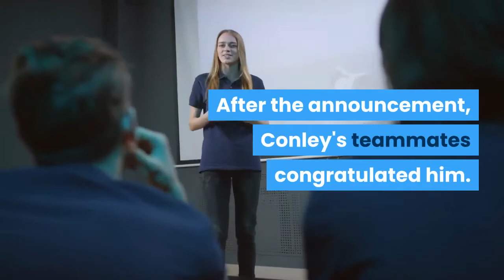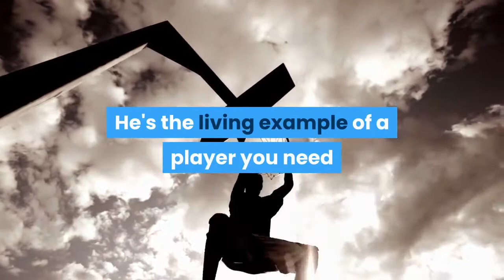Mike Conley to replace Devin Booker in All Star Game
Utah Jazz point guard Mike Conley will replace Phoenix Suns guard Devin Booker on Team Durant in the NBA All-Star Game on Sunday in Atlanta. Conley, who will be a first-time All-Star at 33, is averaging 16.1 points, 5.7 assists and 3.5 rebounds for the Jazz this season. He will also participate in the 3-Point Contest. Conley is an injury replacement for Booker, who will miss the game with a sprained left knee. Booker was an injury replacement for Los Angeles Lakers forward Anthony Davis, who is out with a calf sprain. Conley's Jazz teammates Donovan Mitchell and Rudy Gobert are also All-Stars while Utah coach Quin Snyder will coach the Western Conference All-Star team. After the announcement, Conley's teammates congratulated him. Joe Ingles tweeted that "[Conley] earned this. Always been underrated. Shouldn’t be the first but go enjoy this with your family."What makes Conley an All-Star? Tony Jones, Jazz writer: The raw numbers say Conley averages 16 points and six assists per game. But his impact on every game this season has certainly made Conley All-Star worthy. He's the living example of a player you need to watch nightly to judge how good he has been, and he has been terrific for the Utah Jazz this season. That's why his teammates have all taken to social media to congratulate him. He genuinely deserves it. Conley has steadied the ship this season. He's made big plays and big shots. He's been a defender and a galvanizer in the locker room. In short, he's been an All-Star on and off the floor. How important is he to the Jazz? Jones: When Conley is out of the lineup, the Jazz feel it. They can still score, still defend, still win basketball games. But it's a different feel. When Conley is on the floor, the offense runs a little more smoothly. Shots are a little easier to come by. The pick and roll game runs a tad more effectively. He's in his second season with the Jazz and already is one of the most respected players on the roster. He's best described as workmanlike. He comes to the arena nightly, punches the clock and puts in an honest effort every night. And that consistency has meant everything for the Jazz in this season.(Photo: Ron Chenoy / USA Today)